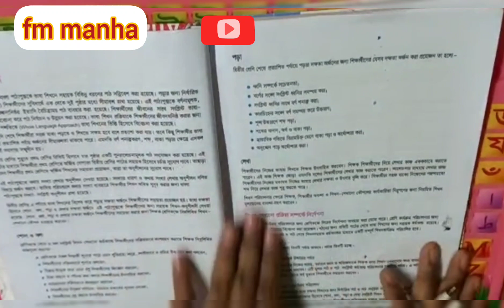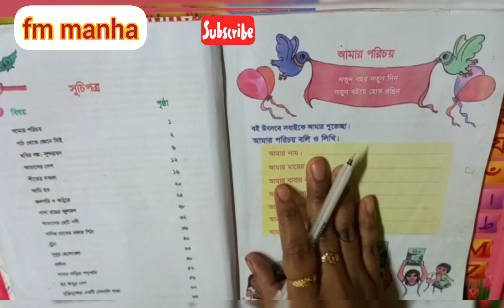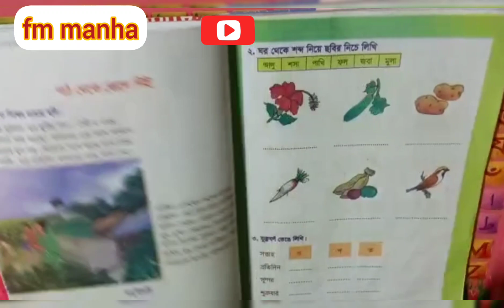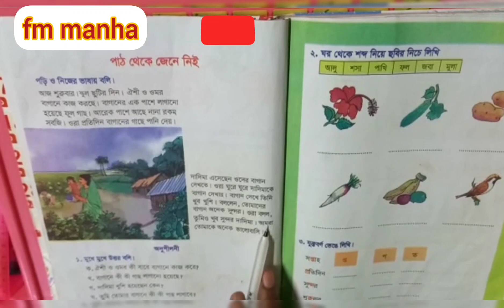২য়শ্রেনির বাংলা আমার বাংলা বই।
২য়শ্রেনির বাংলা আমার বাংলা বই।